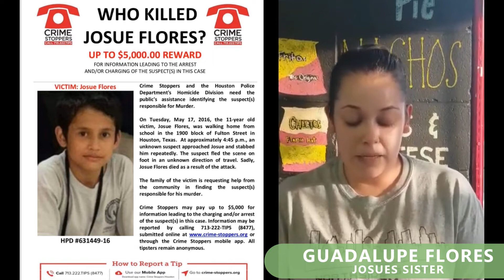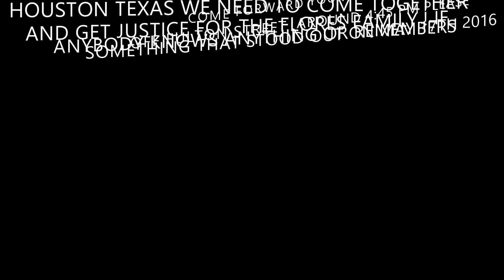***SHOW POSTPONED TILL JUNE ***BENEFIT CRUISE IS STILL ON RAZA!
TRIBUTE CONCERT HAS BEEN POSTPONED TILL JUNE PLEASE KEEP THE FLORES FAMILY IN YOUR PRAYERS .TEXAS LOWRIDER MOVEMENT CC WILL STILL BE DOING THE BENEFIT CRUISE ON SUNDAY AT 10 AM STARTING AT 419 W. LITTLE YORK AND ENDING AT MOODY PARK IN MEMORY OF JOSUE...PLEASE STAY POSTED TO THE CHANNEL FOR NEW DATE AND LOCATION OF THIS EVENT.